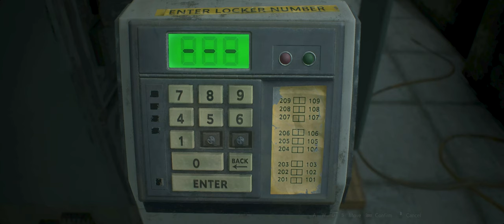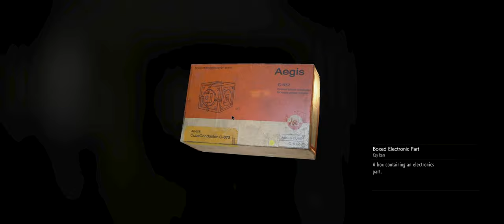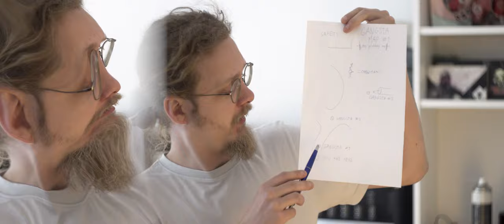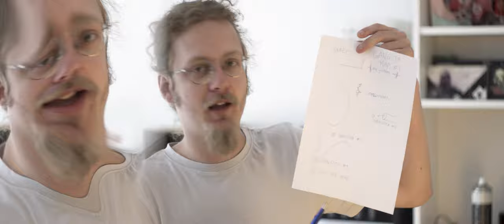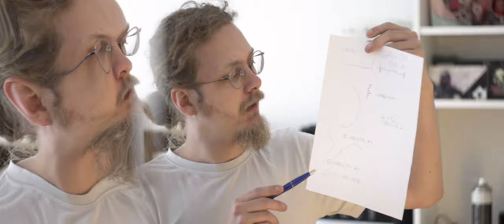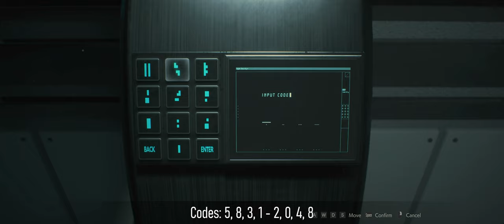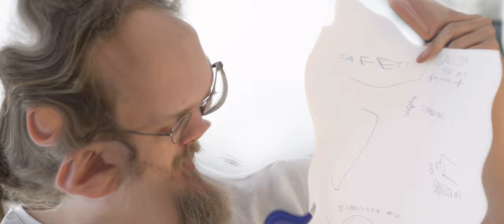Resident Evil 2 Remake Claire's B Scenario S+ Hardcore Guide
0:00 Intro
1:40 Police Station pt. I
18:51 G1 Berkin 120 fps
20:57 G1 Berkin 30/60 fps
22:49 Police Station pt. II
35:19 Sherry's Section
40:29 Back to Claire
45:23 Sewers
52:02 Gangsta Map #1
56:49 Gangsta Map #2
59:19 G2 Berkin
1:04:49 NEST
1:17:18 G3 Berkin 120 fps
1:19:50 G3 Berkin 30/60 fps
1:22:44 Back to Sherry
1:26:58 G4 Berkin
1:31:37 G5 Berkin
1:33:00 Outro

Darkness' channel: @DarknessJacksonGaming
Optinoob's channel: @Optinooby